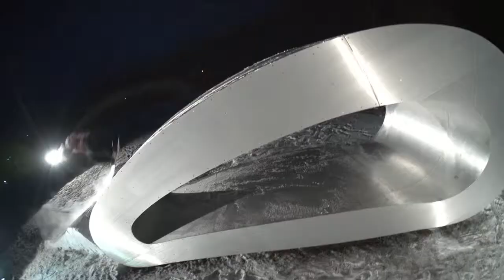Real Snow 2016 | Frank Bourgeois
Watch Frank Bourgeois' entry into Real Snow 2016, the all-urban, all-video snowboard contest presented by the World of X Games. Tune in to ABC on Saturday, March 12 for the full behind-the-scenes show. Vote for your favorite video at: XGames.com/Real